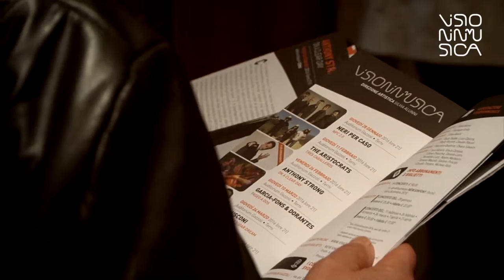Shayna Steele @ Visioninmusica 2016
SHAYNA STEELE "RISE"
Visioninmusica 2016 - giovedì 7 aprile, Auditorium Gazzoli - Terni (Italy)

SHAYNA STEELE, voce
DAVID COOK, pianoforte e tastiere
LUCA CAMPANER, chitarra
BRIAN COCKERHAM, basso
ROSS PEDERSON, batteria

Tunes performed:
00:00 Watch Me Fly  (D. Cook, S. Steele)
04:38 Singing you this song
07:41 Gone under
13:22 Coulda had me
17:22 Home
22:28 Wear Me Down

intervista a cura di:
Chiara Silvestri

riprese video:
Greca Campus, Riccardo Palladino

montaggio video:
Greca Campus

motion graphics:
Elena Chiocchia

Video Production:
Associazione Visioninmusica